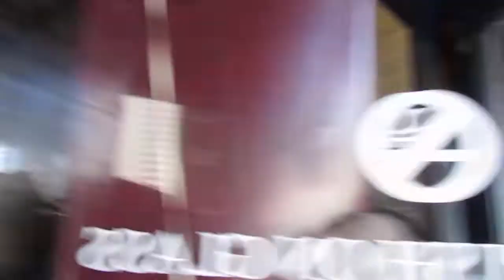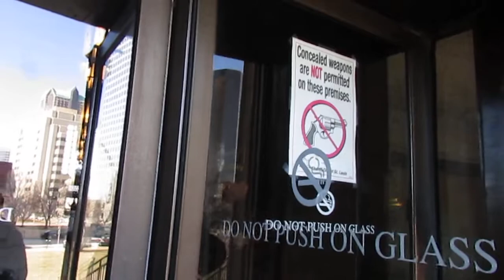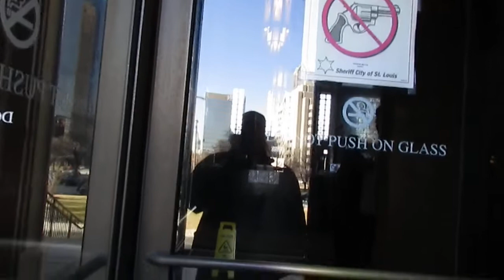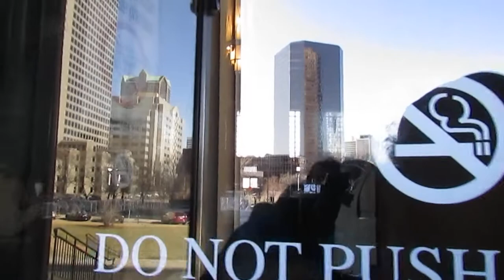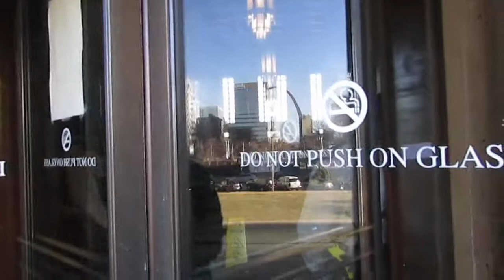You are gonna get assaulted again! lesson learned : "Always try to be the calmest guy in the room"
Arrested for doing a First Amendment Constitutionally-protected Act:  freedom of the press, The Supreme Court has ruled a person can film anything that your eyes can see in public, the Missouri Constitution regulates the Missouri courthouses, there is an ordinance that says you cannot film in the courtroom or in the clerk's office, you are allowed to film in the courthouse...The Police do not know the constitution, they swore an oath to uphold.

The Police have no authority UNLESS a person breaks a law...there is no law thus no authority: A U.S. Citizen cannot be lawfully detained without reasonable articulable suspicion or probable cause suspected of a crime. ((Terry v. Ohio), (1968)).

A police officer cannot demand legal identification from a U.S. Citizen without reasonable articulable suspicion or probable cause suspected of a crime. ((Brown v. Texas), (1979)), ((Kolender v. Lawson), (1983))

According to the Supreme Court of the United States ruling in ((Terry v. Ohio), (1968)), to legally detain a person, an officer is required to have specific articulable facts which, taken together with rational inferences from those facts, reasonably warrants a man of reasonable caution in the belief that the person has committed, is committing, or is about to commit a crime.
"To detain appellant and require him to identify himself violated the Fourth Amendment because the officers lacked any reasonable suspicion to believe that appellant was engaged or had engaged in criminal conduct." - United States Supreme Court. ((Brown v. Texas), (1979)), ((Kolender v. Lawson), (1983))

The United States Supreme Court has repeatedly held that refusal to answer law enforcement questions cannot form the basis of reasonable suspicion. ((Florida v. Bostick), (1991)) "We have consistently held that a refusal to cooperate, without more, does not furnish the minimal level of objective justification needed for a detention or seizure." ((U.S. v. Santos), (2005))
These police officers issued a false prior restraint detainment and arrest. A prior restraint is an official government restriction of speech prior to publication. Prior restraints are viewed by the United States Supreme Court as "the most serious and the least tolerable infringement on First Amendment Rights" ((Nebraska Press Association v. Stuart), 427 U.S. 539

Multiple Constitutionally protected rights were Violated

FIRST AMENDMENT FREEDOM OF THE PRESS

The Fourth Amendment of the U.S.Constitution provides that "[t]he right of the people to be secure in their persons, houses, papers, and effects,against unreasonable searches and seizures, shall not be violated, and no Warrants shall issue, but upon probable cause, supported by Oath or affirmation, and particularly.

ASSAULT BY MULTIPLE SHERIFF'S: Illegally Detained, False Arrest...
MISSOURI COURTS CAMERA RULES RULES SPECIFY "COURTROOMS ONLY AND CLERKS OFFICE” REGULATED :
LOBBY IS NOT SPECIFIED

A judge wrote an executive order it said that you cannot have a non cell phone camera in the Civil Courts Building this is an executive order that I am challenging, there are plenty of people in law enforcement that are ignorant of the Constitution that they swore to uphold and are violating people's rights as a result of their ignorance .. an executive order must be congruent with the constitution or it is void...this is according to the mythical illegitimate rules they wrote upon a piece of paper and call it law.

I got into a bit of trouble, these awesome pillars inside they were like 25 feet tall, they were probably close to Ten Feet around enormous and beautiful, I decided to take a picture of them, because this building was built in the depression when no one had any money and I thought it was rather odd that they'd spend that kind of money and make the courthouse so fancy when everyone is broke, a sheriff says no pictures, I said oh yeah I can take pictures, this is a public place that's the First Amendment protected right,show me the law...well they showed me different they bull rushed me, all of them, and shoved me out the front door, I stood there arguing, protesting (A first amendment right freedom of speech)  with him for a little bit asking them if they understood what they had just done?
They violated my first amendment rights...and assaulted me on camera. I filmed the entire event or most of it, including the arrest. Boyd Betts.SCHF 5108 or SCHI?